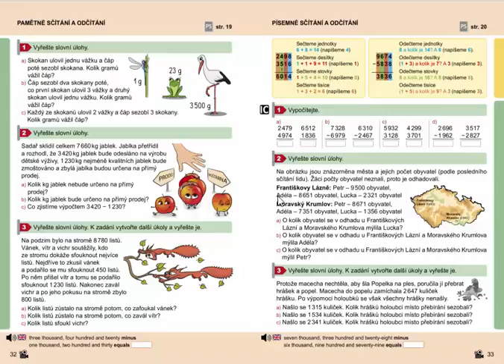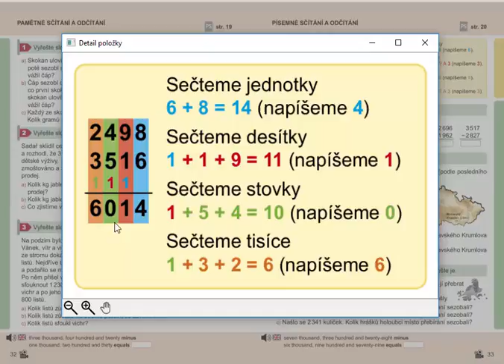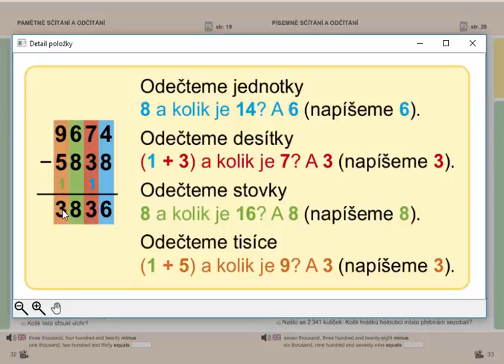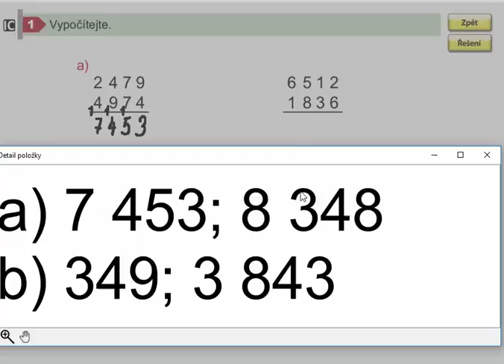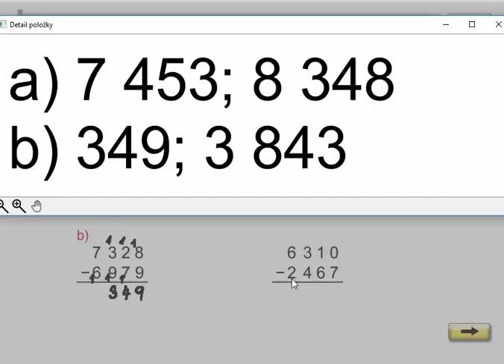Písemné sčítání a odčítání do 10 000, Mat. mat. pro 4.roč., 1. díl, str. 33, cv. 1